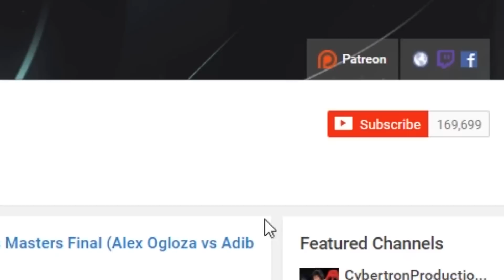15 Facts You DIDN'T KNOW About Pokemon 3! | Pokemon FEET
►► Do you like Pokemon Facts, Trivia and Easter Eggs? Well, I'll teach you things you DIDN'T know about the Pokemon series, and today's focus will be on Pokemon 3 the Movie: Spell of the Unown! These aren't your mom's facts, these are FEET FACTS.

Pokemon FEET is about bringing you Pokemon facts, Easter eggs and trivia that you MIGHT NOT ACTUALLY KNOW about the Pokemon games and anime. There are too many Pokemon fact videos out there that just repeat the same old information!

Let’s talk about Pokemon facts, easter eggs, trivia, theories, myths, and other good secrets! My name is Alex Ogloza and I’ll be bringing you as many Pokemon facts and trivia, secrets and mysteries as I can find (and hopefully lots of Pokemon facts that you didn't already know) in my new series, Pokemon FEET.

If you enjoy Pokemon, pokemon facts, pokemon trivia, pokemon theories, pokemon easter eggs, or really just Pokemon ANYTHING, then please LET ME KNOW. Likes and comments both do a GREAT job at this and encourage me to make more. And if you think you can put up with me again, a subscription really means the world.

I really appreciate the view and hope you have a great rest of the day! I try to post one of these every week, so if you liked it, check back next weekend maybe? (/•ิ_•ิ)/

Other Pokemon Facts and Trivia videos